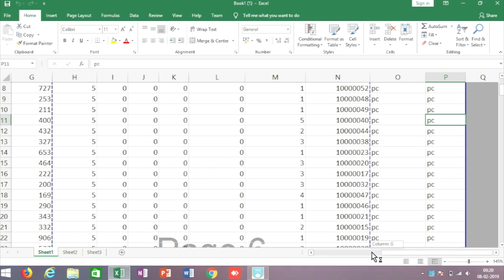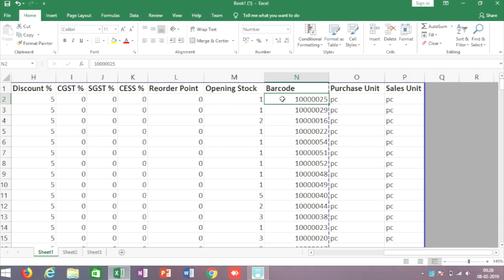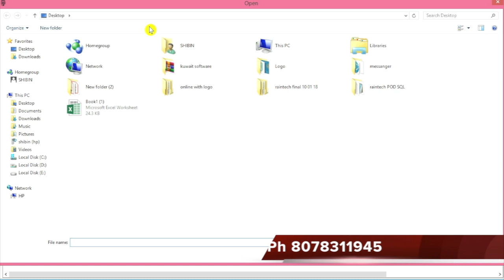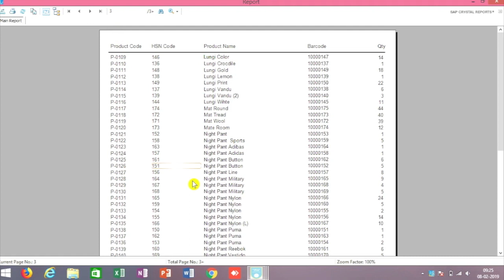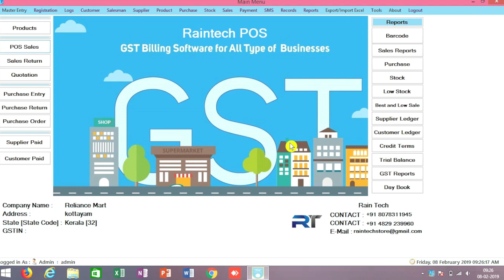very simple billing software Excel bulk upload